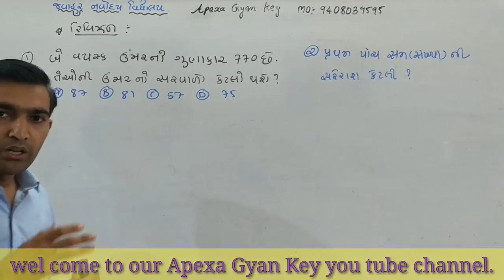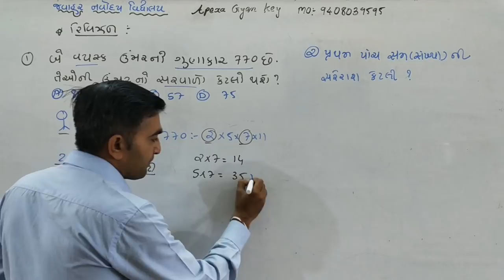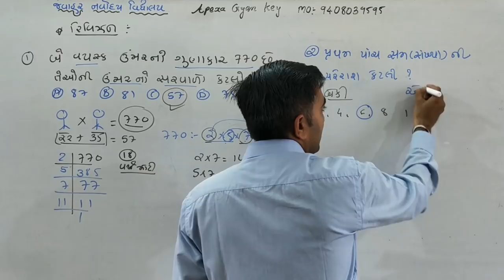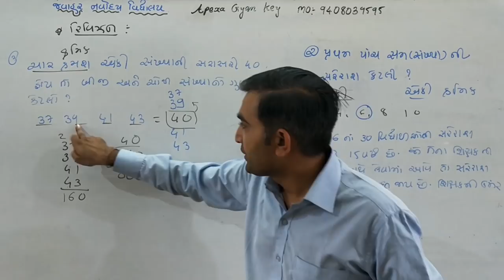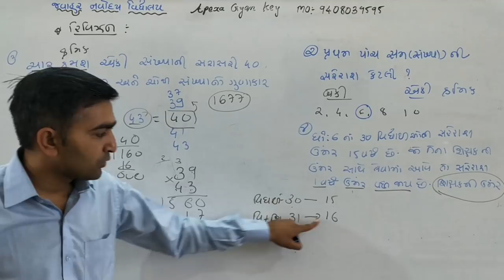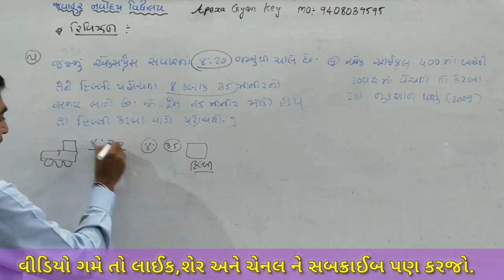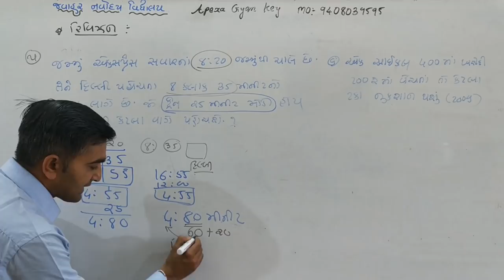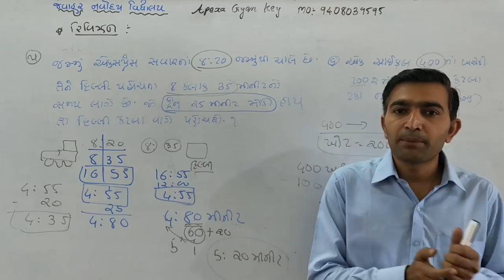જવાહર નવોદય વિદ્યાલય ના Most IMP Question ભાગ-2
નમસ્તે મિત્રો,આજે આ વીડિયો માં જવાહર નવોદય વિદ્યાલય ના વ્યવહારુ કોયડા ઉકેલ સમજવાનો પ્રયત્ન કરવામાં આવ્યો છે.
મિત્રો ખાસ કરીને આજે આ વીડિયો માં રિવિઝનન માટે છે જેમાં વિશિષ્ટ પ્રકારના પ્રશ્નો જેનું સોલ્યુશન આપવામાં આવ્યું છે.